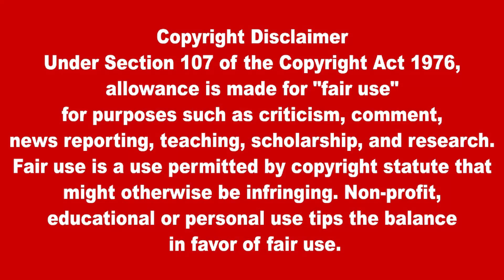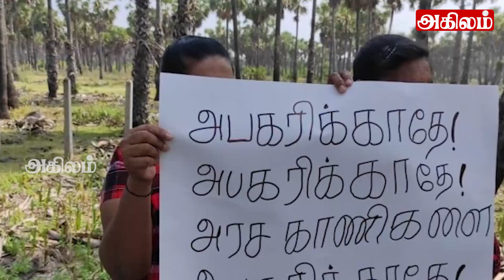இலங்கையின் பிரதான செய்திகள் - 26.06.2023 Sri lankan Tamil News |Today News